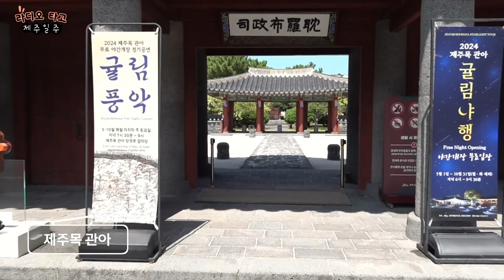[라디오 타고 제주일주] 제주목 관아 이야기 | 📻보이는라디오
창사특집 [라디오 타고 제주일주]

장인정 / 전영미
윤상범 / 김성홍 / 신병주